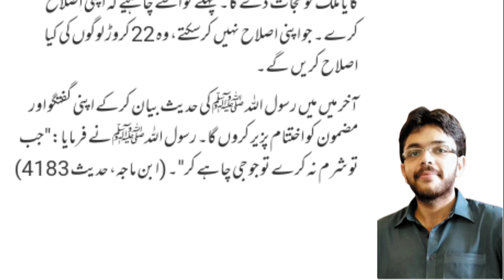Zuban Aur | Basham Bachani | Daily Urdu Columns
Published: 12/25/22